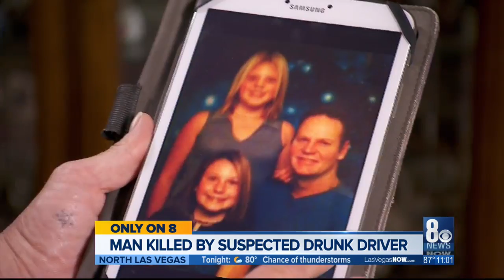ONLY ON 8: Wife speaks about heartbreak after husband was killed by alleged DUI driver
A careless decision by a driver accused of DUI cost a local man who was a husband, father and grandfather his life.